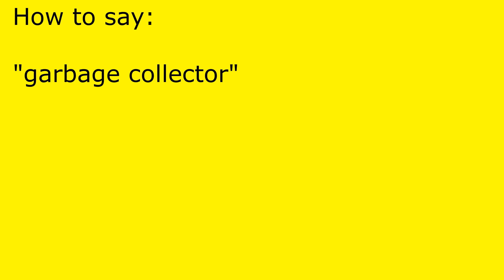How to pronounce garbage collector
garbage collector pronunciation.